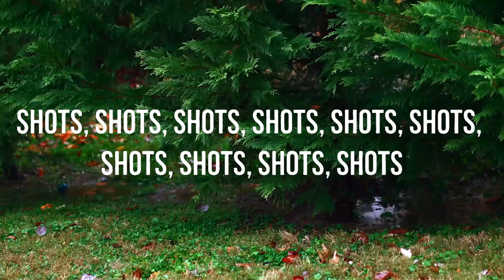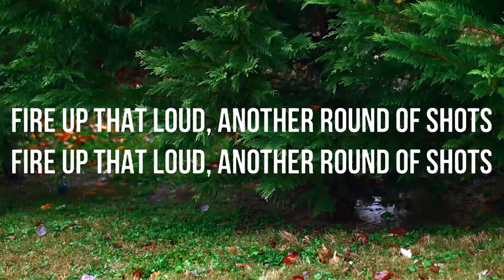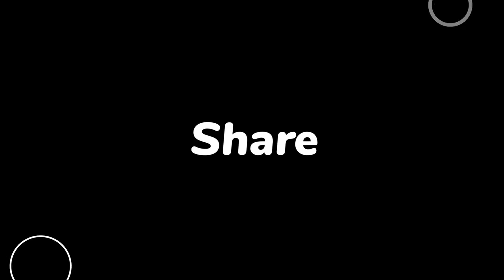DJ Snake, Lil Jon - Turn Down for What (Lyrics)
🎤 Lyrics: DJ Snake, Lil Jon - Turn Down for What

[Intro: Lil Jon]
Fire up that loud, another round of shots